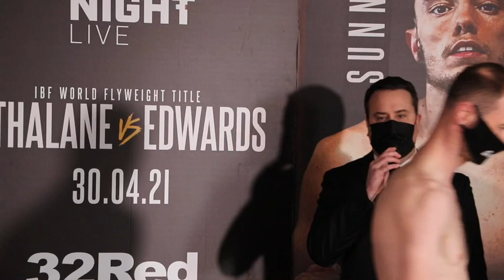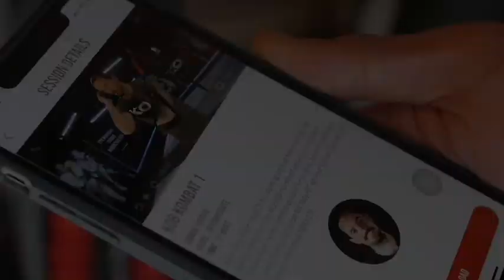LEVI FRANKHAM MAKES HIS PROFESSIONAL DEBUT! / (FULL) WEIGH-IN / FRANK WARREN / BT SPORT / LONDON